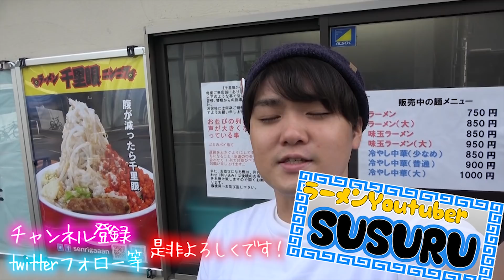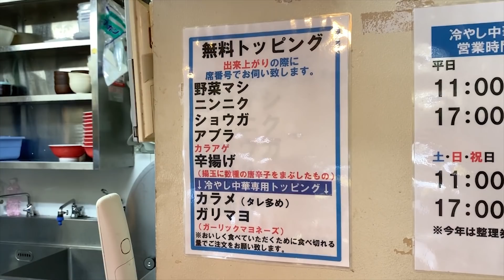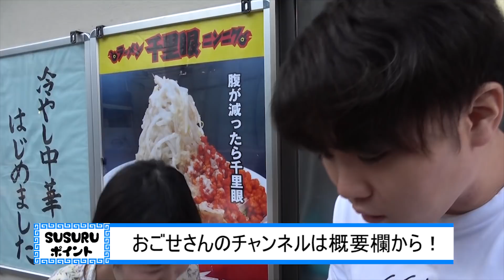【大食い】マシマシの横でデカ盛りすり鉢ラーメンをすすられる をすする 千里眼【飯テロ】 SUSURU TV.第1390回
毎年恒例となっている千里眼の冷やし中華。
夏になると千里眼の前には行列ができ、夏の風物詩となっています。
そんなわけで本日は大食いYouTuberのおごせさんと一緒にすすりに来ました！
早速すすってみると、アブラとガリマヨがかかったシャキシャキ野菜がとにかくうまい！
麺は水で締めたあとさらに氷水で締める二度締めスタイルです。
しっかりと冷たく、さらに歯ごたえもかなり強めで食べ応えのある麺！
タレはドレッシングのような酸味があり、
全体的にジャンク風に見えますが、意外にも後味は爽やかです。
そしてタレの染みた、千里眼といえばの辛揚げもナイスアクセントです！
鶏チャーシューもジューシーで美味い！こちらも冷製なのでさっぱりといただけます。
追加した豚チャーシューがヘビーさを増してくれます。
というわけで味玉も食らって本日も大満腹で完食しました！
夏はやっぱり千里眼さんの冷やし中華です！

★SUSURU TV.の公式グッズサイトができました！★

千里眼
東京都目黒区駒場4-6-8 佐藤ビル　1F

〒164-0001
東京都中野区中野3-42-2
SUSURU宛　まで！